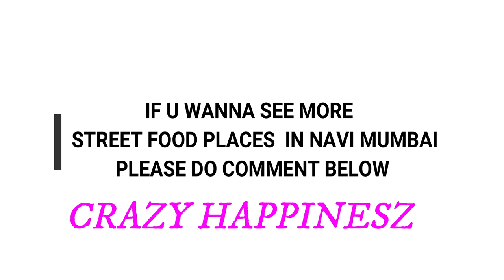JUST IN RS 50/-|| BELAPUR CRICLE BURJI PAV || AMAZING STREET FOOD|| CRAZY HAPPINESZ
Hi Everyone,

WATCH ME ON WEDNESDAY AND FRIDAY.

3 EASY HAIR STYLE FOR WAVY AND FRIZZY HAIR

My Equipment •
Vloggiing Camera:
Main Camera:
Stock lens:
Lens used for videos
Product shoot lens
Better quality mic
Tripod 1
Tripod 2